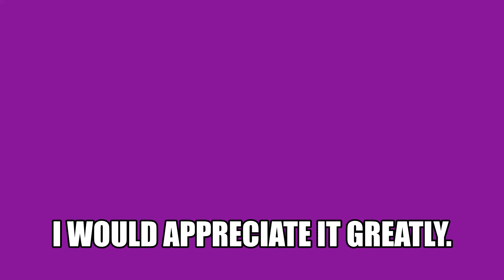For Honor E10 - Jubilarian 10th Episode! - Grateful Growing of the Honor - Warden & Raider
10th Episode already?
Thanks for all the support you are giving me. I hope you can get something useful out of this Serial of For Honor videos, be that pure entertainment or some simple tips & tricks that can make your gameplay better.

Highlights from my Live Stream / Relax and Chill [No Commentary] Gamplay - FOR HONOR - 10

For Honor

After a great cataclysm, 3 of the fiercest warrior factions in history clash in an epic battle for survival. Join the war as a bold Knight, brutal Viking, or deadly Samurai and fight for your faction’s honor. Carve a path of destruction across the battlefield in this fast-paced thriller that mixes skill with visceral melee combat.

Since its launch in February 2017, the game has undergone continual updates and improvements. The addition of dedicated servers have provided a stable and seamless experience for players and new training modes have given players the tools to go from Apprentice to Master while earning rewards. Take your new-found skills to brand new modes and customize your heroes with thousands of gear items added since launch.